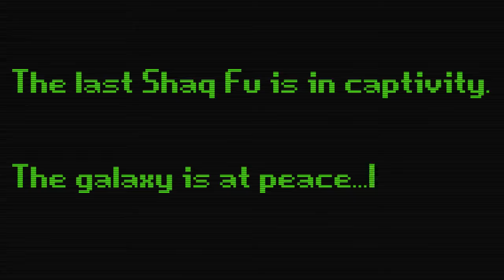I Don't Wanna Play This! Promo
In the CURRENT YEAR. In the CURRENT galaxy. There was a show about bad games. Every Sunday King Game Review and Hikikomori Media will live stream the game YOU the viewer vote on in the poll. Follow @HikikomoriMedia on twitter to keep up with the show and VOTE in the poll!

Tweet IDWPT to suggest games for the show!